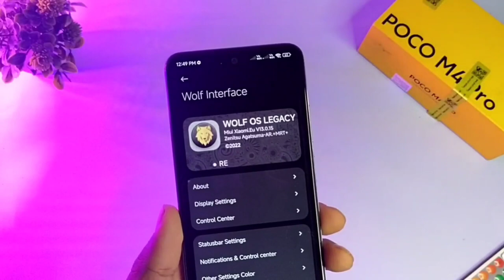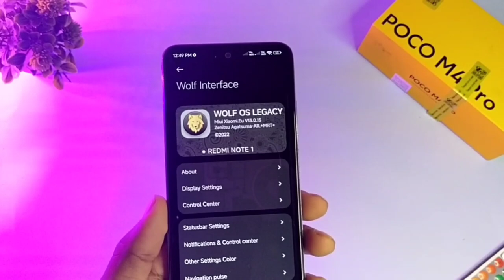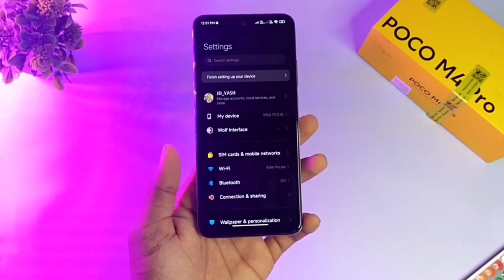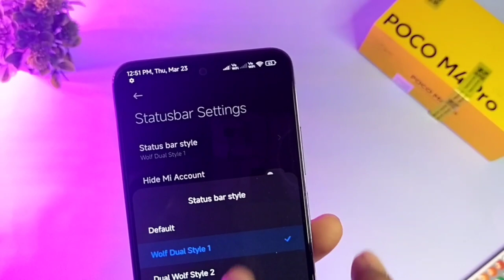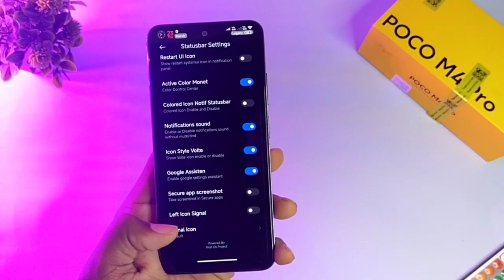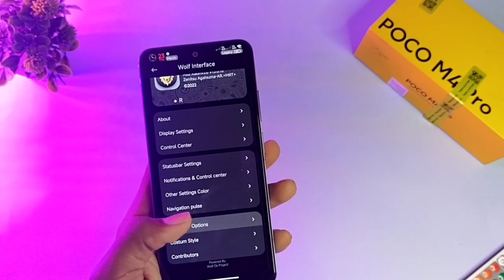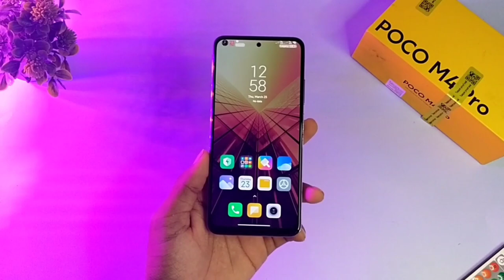WolfOs MiuiMod Android 12 ⚡⚡ | Best Rom | High Costomization 🥵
Yash kale

                              🇮🇳 JAI HIND🇮🇳
                             🌎 JAI BHARAT 🌎